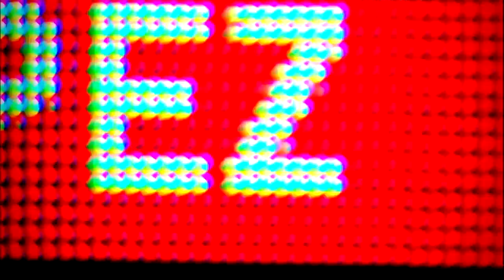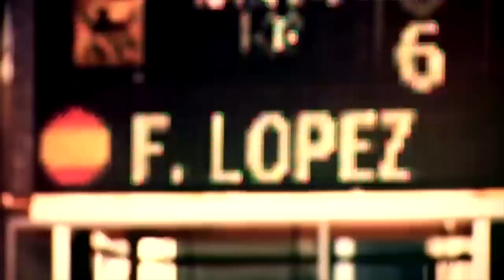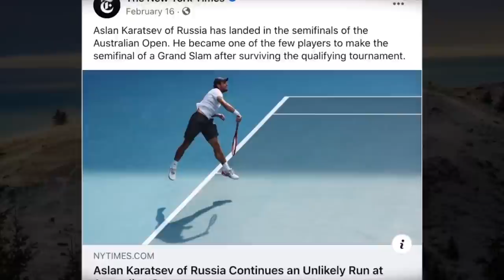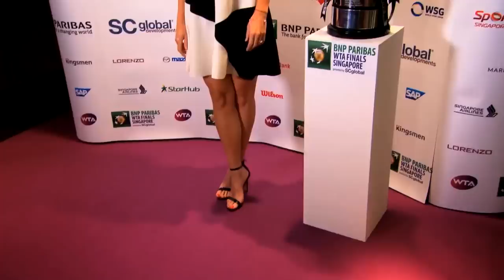Who Are The 8 Greatest “Late Bloomers” in Tennis History?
In tennis, there are 3 categories of players - Prodigies who dominate the tour as teenagers and wonderkids, the typical players who peak in their early twenties, and then there's this last group, which we are interested in - The late bloomers who wait until they are close to their 30s or even later to bring out their best tennis, defying the odds and aging like fine wine.
These are the 8 greatest late bloomers in Tennis history.